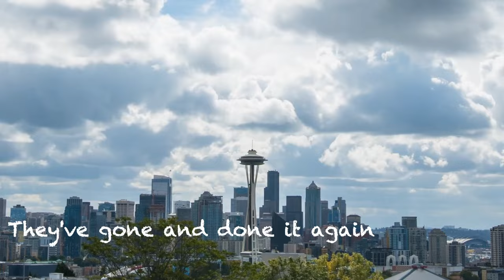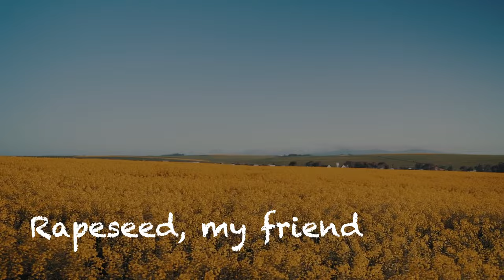Rapeseed - Nirvana Parody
Pondering the prevalence of rapeseed (canola) oil in our food today.

Help me make more songs like is one!